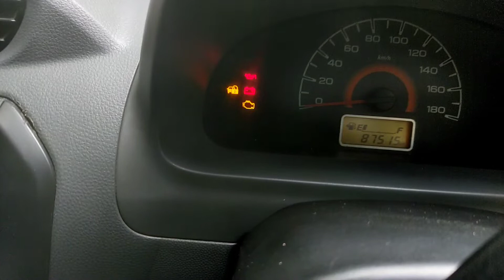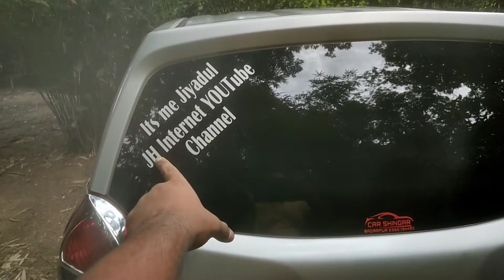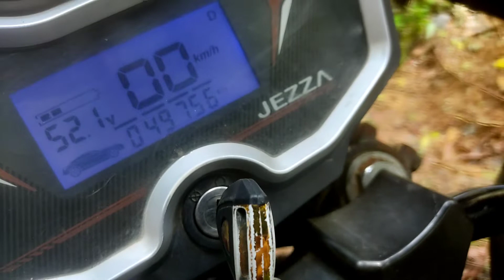2022 Maruti Suzuki Alto 800 StD Jezza E Rickshaw onwer review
Jezza E Rickshaw onwer Rivew jezza better mileage daily earning Alto 800 onwer rivew

Thanks Again.